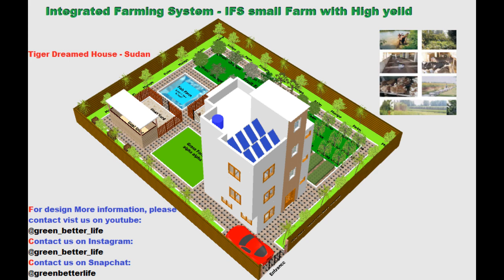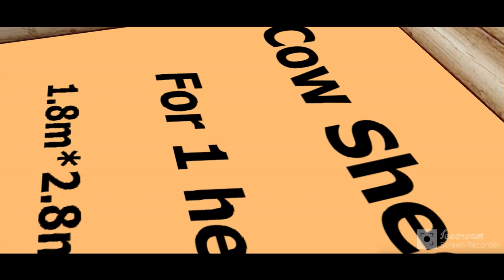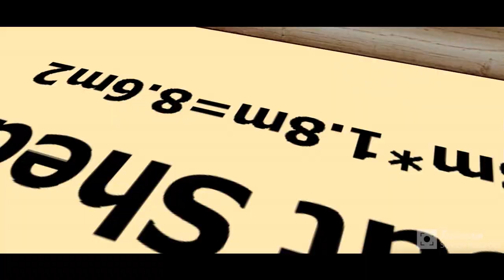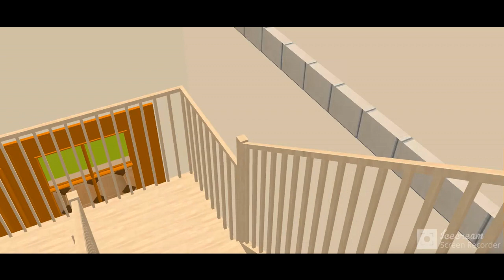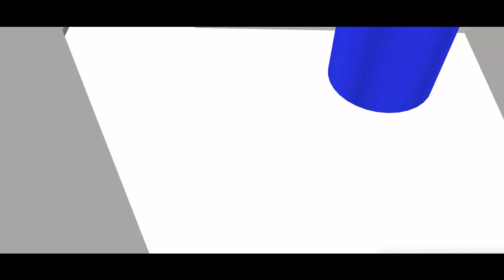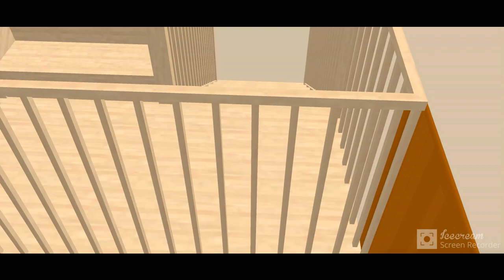0.1 acre 25m* 20m=500m2 [self sufficient farm] Integrated Farming System IFS Permaculture layout ♥️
Farm Included:
- Farm House ( 6.5m*6.5m  3 floors. ground floor included, reception, kitchen, toilet, stairs.Floor1& Floor2 each included 2 rooms each attached with toilet).
- Surrounded fruit farm ( 13 Mango tree, and 12 Palm tree).
- Mixed fruit farm( 2 grapefruit, 2 orange 2 lemon, 2 guava, 6 papaya, 8 banana trees).
- Vegetables farm ( 6 bed each width 1m long 4m).
- Grass form for our animals.
- Animal Farm:
 * Goat farm (for 6 head).
 * Cow farm ( for 1 head).
 * Poultry farm( for 12 chicken).
 * Fish farm ( for 180 kg per month).
 * Bee farm ( 3 boxs).